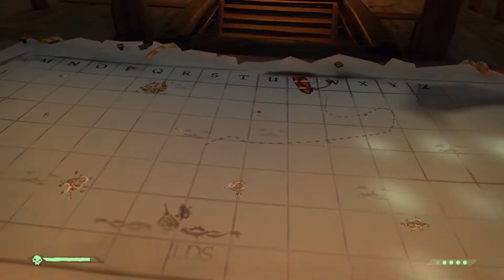Sea of Thieves ➤ Это Кракен! Весь боезопас в щупальце кракена, а ему пофиг на нас.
Об этой игре:
Sea of Thieves - это многопользовательская игра от студии Rare.

У вас будет возможность увидеть острова, полные опасностей и приключений, таинственные пещеры, завораживающие пляжи, бушующий океан, поселения и доки, подводные глубины, где можно обнаружить не только сокровища, но и акул, царство мертвых и корабли.

В Sea of Thieves игроки смогут собирать команды пиратов, чтобы сражаться друг с другом и различными монстрами, весело проводить свое время в трактирах, бороздить водные просторы и устраивать музыкальные концерты.